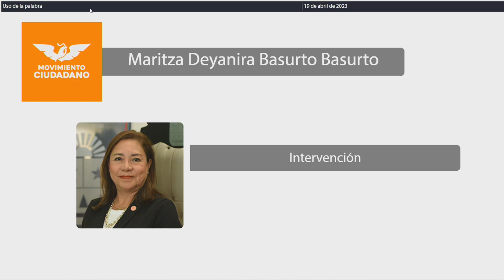Intervención Dip. Maritza Deyanira Basurto Basurto. MC (19/Abril/2023)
Intervención de la Dip. Maritza Deyanira Basurto Basurto, de MC, en relación al Acuerdo por el que la H. XVII Legislatura del Estado Libre y Soberano de Quintana Roo, exhorta respetuosamente a los Ayuntamientos Othón P. Blanco, Felipe Carrillo Puerto, José María Morelos, Cozumel, Isla Mujeres, Lázaro Cárdenas, Benito Juárez y Solidaridad, así como a la Comisión Federal para la Protección Contra Riesgos Sanitarios, para que, en el ámbito de sus respetivas competencias y facultades, armonicen o expidan las disposiciones reglamentarias para la operación de los rastros municipales y los concesionados a particulares, acorde con la legislación aplicable en la materia tanto federal como estatal así como las normas oficiales mexicanas vigentes sobre el particular; para su aprobación, en su caso. Publicada en la Gaceta Parlamentaria Año I, número 47 Ordinaria, de fecha 13 de abril de 2023.